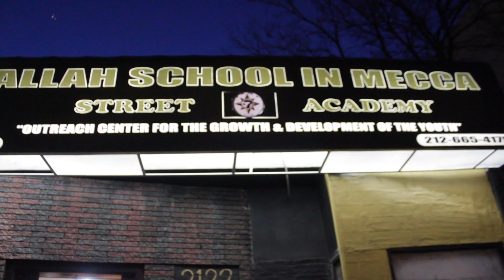Allah Ramel builds on having conversations based on our common cause Part 27